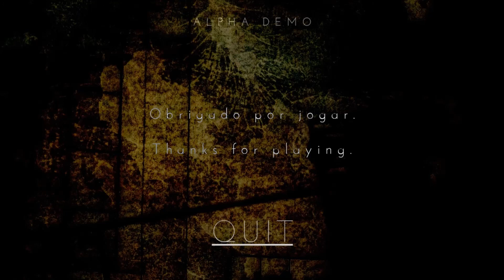HOSPITAL HORROR GAME ALPHA DEMO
"HERADÔNIA" is a horror alpha demo for the upcoming game, it's a first person walk around and solve the puzzles type of game. I really enjoyed it. If you want to check it out yourselves, link is in the description.

Making Indie Games With Unique Stories and Non-Commentary Gameplays